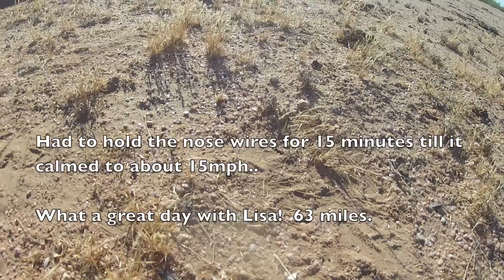63 mile XC from Mingus to Congress, AZ in May 2012 - a hang gliding film by Greg Porter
Hang Gliding cross country flight on May 31, 2012. Thermals to 15,000 ft, 4 hour, 38 minute flight for 63 miles as the crow flys. Flight data is posted in the Leonardo section of paraglidingforum.com under the pilot's name - Greg Porter.